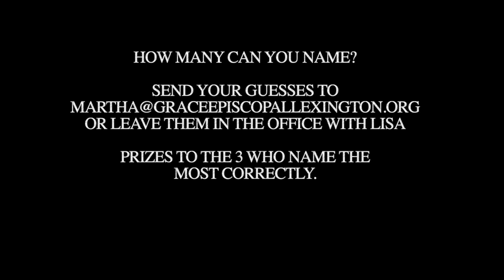Fathers' Day Celebration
Dads at, of, and related to Grace Church, Lexington, Virginia. Permission requested for music. Credits at the end.